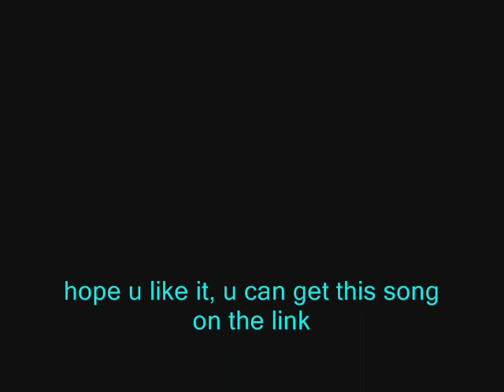SMALL TRIBUTE TO TEAM GALACTIC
this is just a small tribute to team galactic.

im not sure why but i like team galactic

team galactic to me seems to be the only  villains in the world of pokemon to actually do something, unlike giovonie or maybe team aqua or team magma,

team magma and team aqua are one of the two with team galactic who seem to make their plans happen u know, unlike giovonie who just sits in his chair and waits to get pokemon, with less interest in taking over the world i think